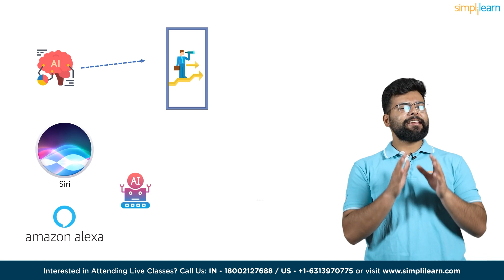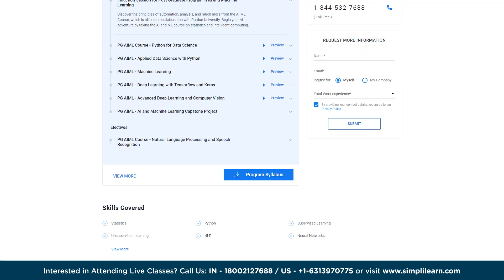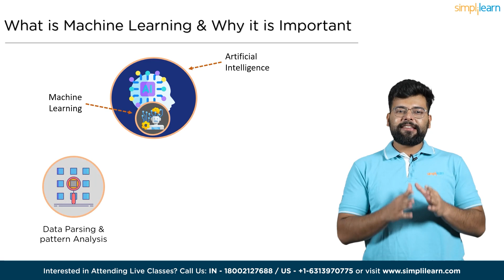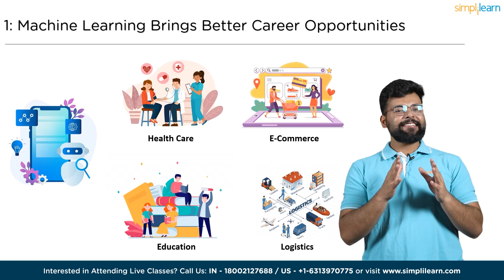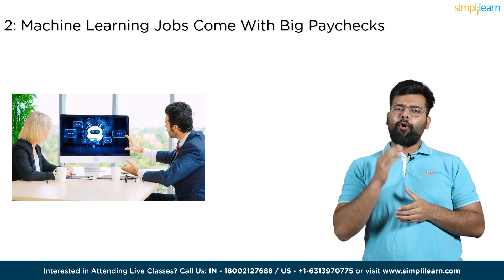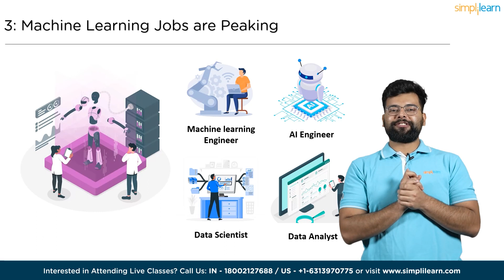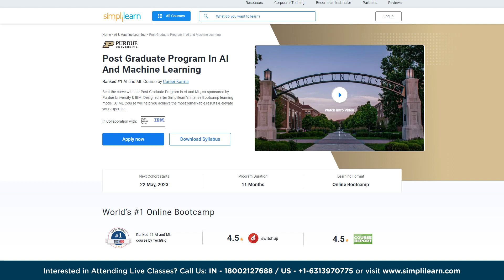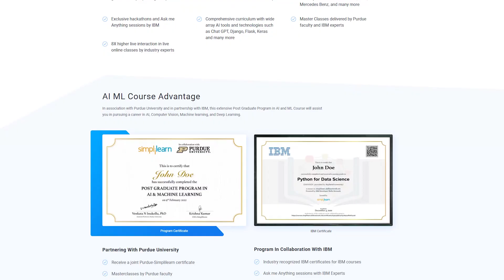🔥Top 5 Reasons to Learn Machine Learning | Why You Should Learn Machine Learning | Simplilearn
"️🔥 Professional Certificate in AI and Machine Learning by Simplilearn in collaboration with Purdue University
️️🔥 Applied Generative AI Specialization by Simplilearn, delivered by Simplilearn in collaboration with Purdue University

This video on Top 5 Reasons to Learn Machine Learningwill give you a brief idea of why you should learn machine learning in 2023. This video will help you get a perspective on the popularity and need of machine learning professionals and how they can help you and your career reach a new level of success.
These are the topics you'll cover in this video:-

00:00 Top 5 Reasons to Learn Machine Learning
01:58 What is Machine Learning and Why it is Important
03:09  Machine learning brings better career opportunities
04:00 Machine Learning Jobs come with Big paychecks
04:42 Machine Learning Jobs are Peaking
05:34 Machine Learning increases your knowledge & efficiency
06:04 Machine learning helps you to understand Customer Better

Machine learning can be described as a subset of artificial intelligence, which involves creating intelligent machines that learn from experience without explicit programming.

It is an analytical model creation technique that uses data parsing and analysis to find patterns and make informed decisions with little or no human intervention
Machine learning has become an inherent part of various business segments, thanks to rapid technological advancements, and is widely used to enhance corporate operations, manufacturing processes, marketing campaigns, and customer satisfaction.

1: Machine Learning brings better career opportunities
2: Machine learning jobs come with big paychecks
3: Machine learning jobs are peaking
4: Machine learning increases your knowledge and efficiency
5: Machine learning helps you to understand the customer better

✅ Key Features
- Add the IBM Advantage to your Learning
- 25 Industry-relevant Projects and Integrated labs

✅ Tools Covered
- ChatGPT
- Flask
- Matplotlib
- django
- Python
- Numpy
- Pandas
- SciPy
- Keras
- OpenCV
- And Many More…